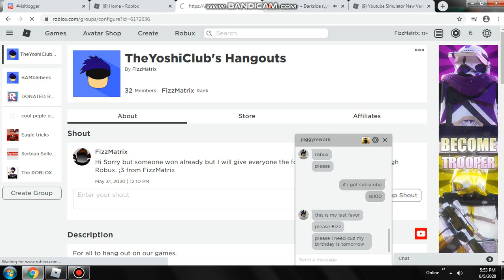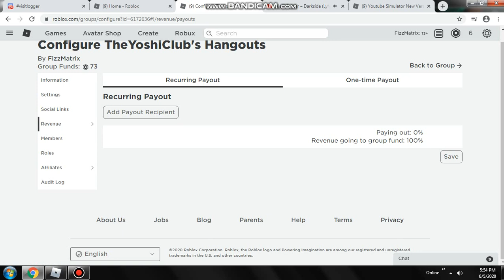Giveaway Robux 2020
Comment Your Roblox User and Join to my Group